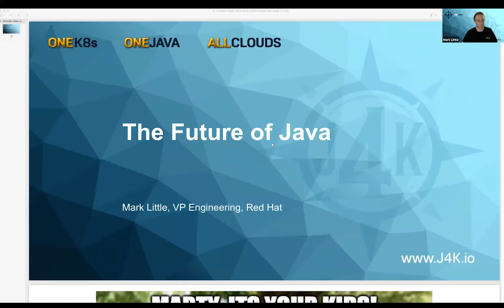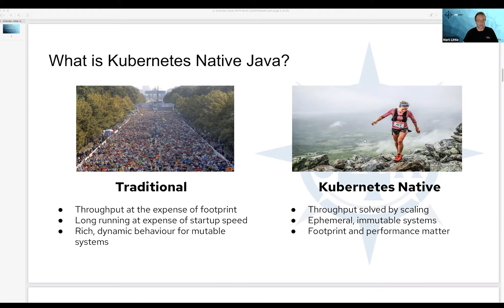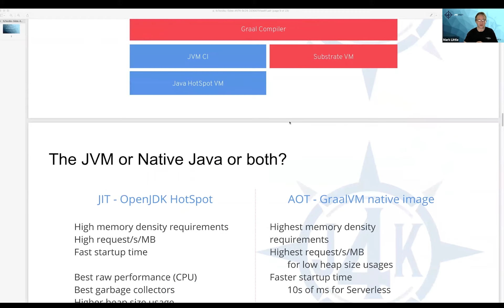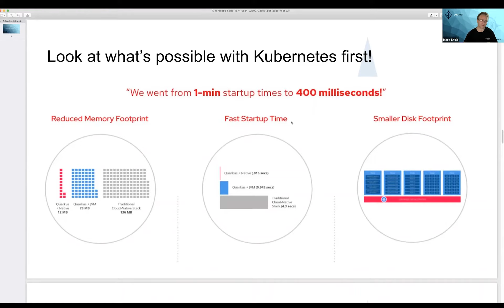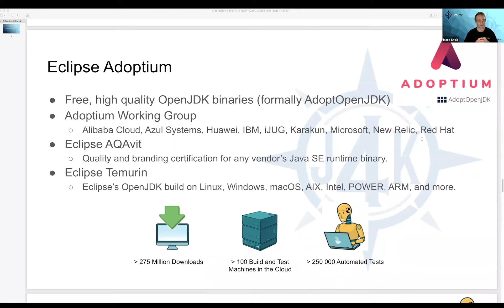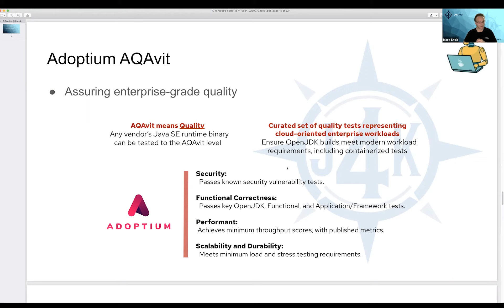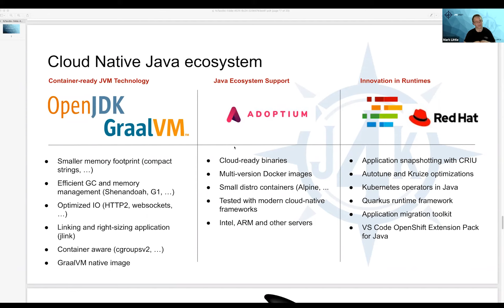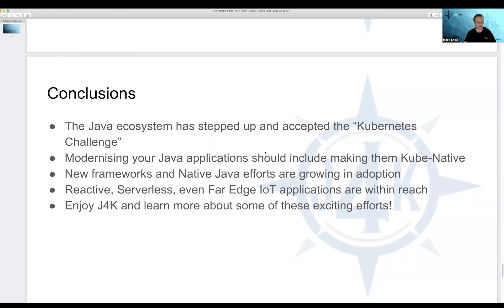J4K June 9, 2021 - Mark Little - "The Future of Java"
Learn about the latest innovations in Java, including how native Java, OpenJDK and Eclipse Adoptium are proving more and more important in a Kubernetes environment, and how you can be on the leading edge of Kubernetes-native Java developers.